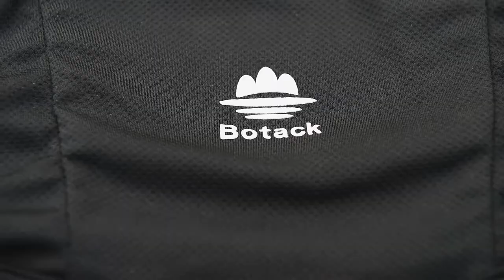Botack Balaclava Face Mask Breathable Sun Protection Cooling for Cycling Running Men Women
Cloth,Mesh
Elastic closure
Machine Wash
Breathable and Sweat-Wicking: The balaclava mask is made from upgraded mesh cloth, which is much more breathable than normal balaclava; The balaclava becomes ice cooling after getting wet or sweat, taking away extra heat and moisture to keep cooling and clean. Besides, it is featured with great sweat-wicking, causing no stuffiness.
Full Protection: A full face mask is necessary especially for outdoors activities, it can cover your head, face, neck and shoulder to prevent from sun, uv rays, dust, bugs and wind. The logo part is reflective, keeping you revisiable and safe in night. Get one for yourself and families right now.
Versatile Use: Our balaclava can be used as a full face mask, open balaclava, sun shield masks, half ski mask , neck gaiter. Wear the sun mask on its own or under a helmet are both with perfect fit. You can wet it, wring it, shake it and then use it as a cooling towel, you'll feel as cooling as you've ever felt before.
One Size: This lightweight balaclava mask is one size, suits for most people, and for men women youth. It is machine washable and reusable.
Multiple Scenes: People usually wear the balaclava for outdoors cycling, riding, running, climbing, hiking, fishing, skiing, snowboarding, motorcycling etc. It is breathable, lightweight, sun protection, cooling, will be an ideal gift !